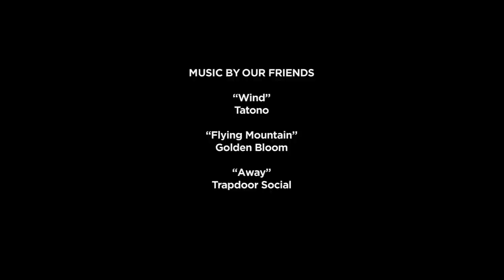Roadtrip Nation: Season Ten Trailer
Throughout eight episodes, the soul-searching 'roadtrippers' of Roadtrip Nation Season Ten will travel in the series' Green RV, stopping in various cities such as San Francisco, Chicago, New York City, and Boston to interview inspiring leaders and learn the steps they took to get where they are today. By speaking with individuals who have found success on their own terms, the Roadtrippers are inspired to take the next steps to define their own roads in life.

Several of the leaders interviewed include: Two-time Pulitzer Prize-winning journalist Paul Salopek; Jad Abumrad, host and creator of the public radio show Radio Lab; Mariette DiChristina, Editor-in-Chief of Scientific American; Delfina Eberly, Director of Data Operations at Facebook; and Elise Benstein, a food scientist at the Jelly Belly Factory.

Episode 1008: It Doesn't End Here

The Roadtrippers finish up their cross-country journey in Massachusetts, speaking with MIT Biophysicist Jeremy England, and Juan Enriquez, a life sciences researcher. For their final interview, the team meets Lydia Villa-Komaroff, a molecular biologist and the 3rd Mexican-American woman to earn a Ph.D in science in the U.S.

"Skies Above"
Freak Owls

"Hit and Miss" (instrumental)
"Midnight Crowd" (instrumental)
The Tins

Presented by KQED
Distributed by American Public Television

Roadtrip Nation Season Ten is made possible by our friends at:

Hobsons
University of Phoenix Foundation
AT&T Foundation
Change the Equation